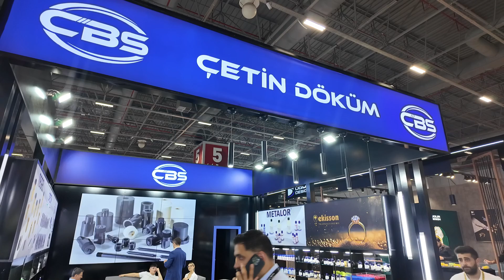CBS Çetin Döküm Firma Sahibi Çetin Asiltekin İstanbul Jewelry Show'u Değerlendirdi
İstanbul Jewelry Show'a sektörün tüm paydaşları katıldı. Makinecilerin yer aldığı 5. Hall'de yerini alan CBS Çetin Döküm Firma Sahibi Çetin Asiltekin fuarın sakin geçtiğini ama organizasyonu sektörün bayramı olarak gördükleri için katıldıklarını söyledi.